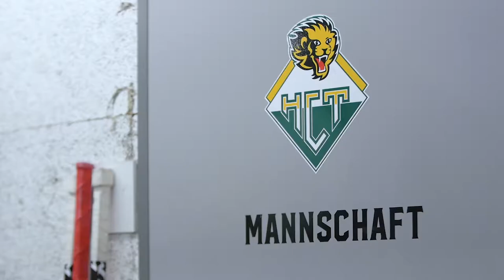HC Thurgau - Thurgauer Sportlerwahl 2018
Wir präsentieren die diesjährigen Clips der Thurgauer Sportlerwahlen 2018.

Client: Panathlonklub Thurgau
Geo: Weinfelden, Switzerland
Released: 2019
Production Company: Puresive Films